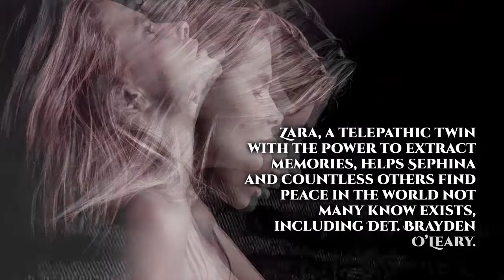Taming the Dark by Nicole Radosti